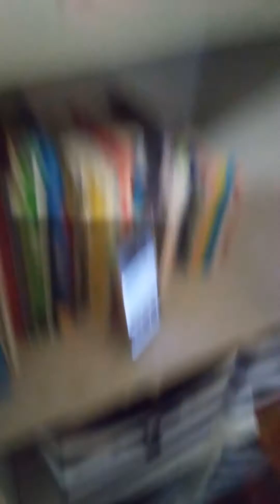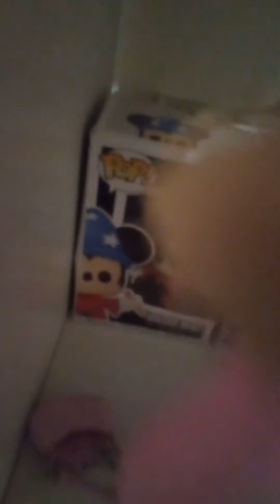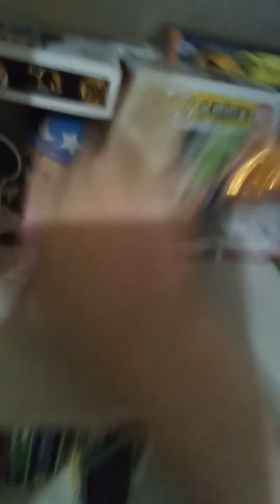The Great Eight Girls Season 3 Episode 4 Bags For The Day🎒 👝 🍞 🍪 🌇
The Great Eight Girls Season 3 Episode 4 - Bags For The Day Full Episode (2022)

MAIN CAST:

ZARIA GOMEZ 🍯
WILLOW MARTIN 🌌
COURTNEY LYNN ⭐
ERIKA WARE 🧩
TIA WALKER 🌻
KIA WALKER 💐